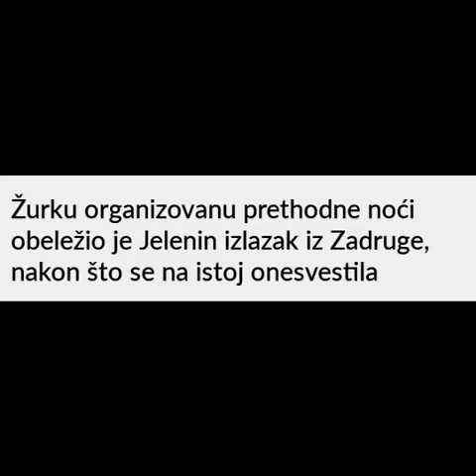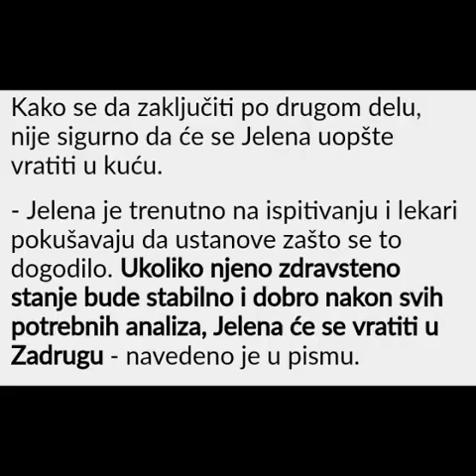ZADRUGA JELENA GOLUBOVIĆ U LOŠEM STANJU! NE VRAĆA SE U ZADRUGU